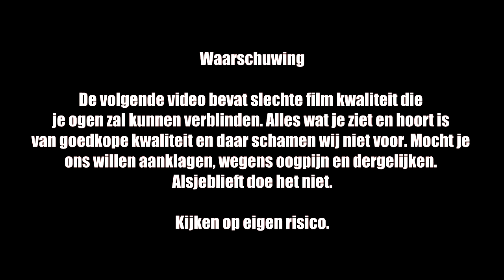Verhalen uit Almelo - THE CHAMPION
Wij zijn met z'n vieren naar Almelo geweest om vier kleine video's te schieten. Het is inmiddels vakantie en wij moeten natuurlijk iets nuttigs doen heh.

Heb je tips of wensen? Een game waarvan je wilt dat we die ook spelen? Of heb je vragen over airsoft? Laat een reactie achter en geef je mening!